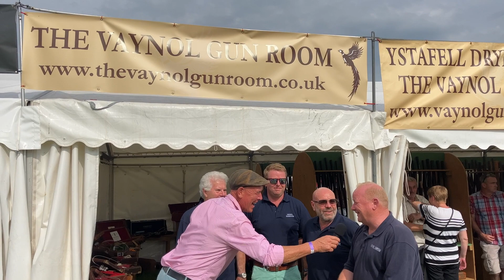Welsh Game Fair 2023 pt 2